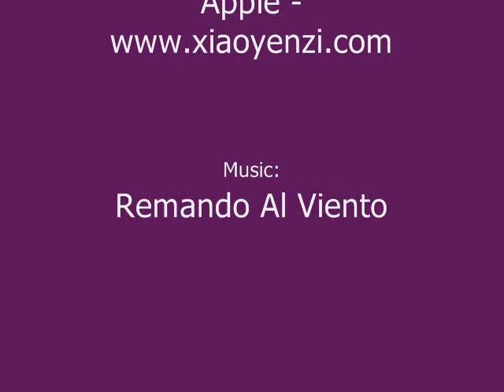Taka Cake House Roadshow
The making of 3D cakes from Taka Cake House, Kuching.

Typo in vid, correction: It's "Avenue" not "Revenue". Have been thinking a lot on $$ lately. *sweats*